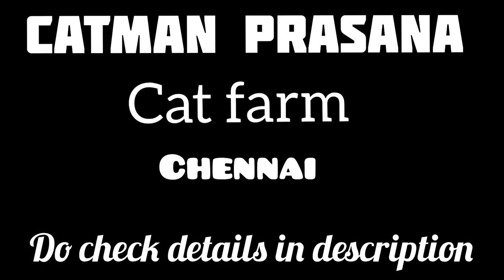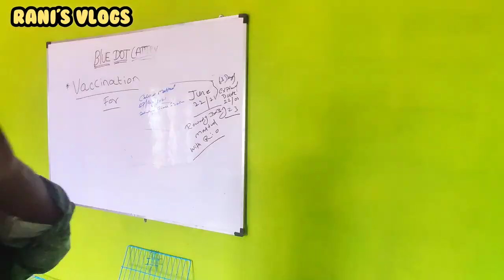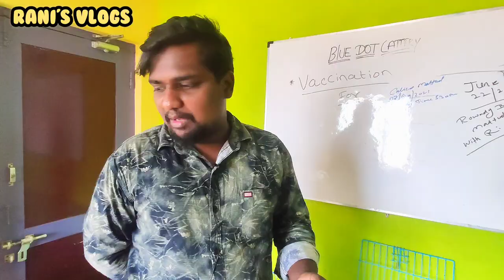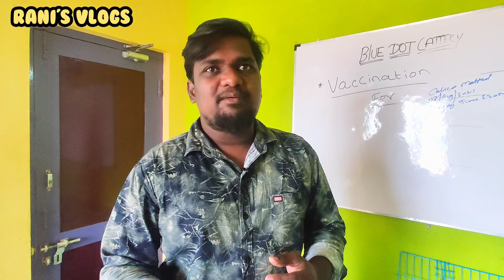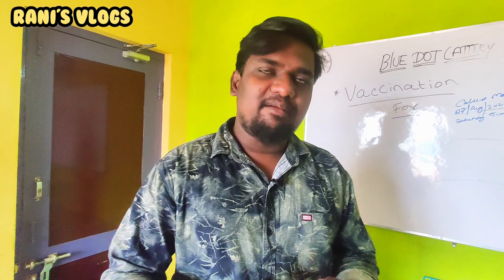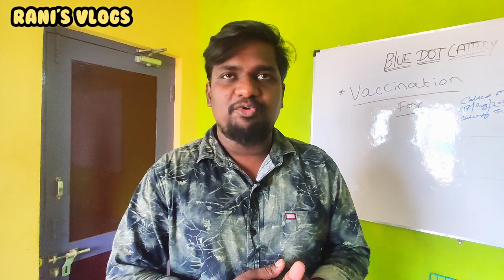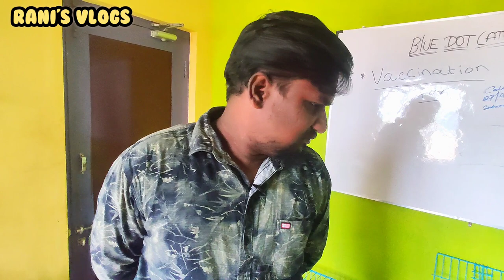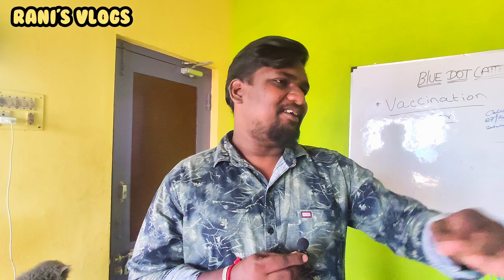Exotic Cats For Sale | Exotic Persian Cats Leopard Cat For Sale | Cheapest Price | Kittens For Sale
Exotic Cats For Sale | Exotic Persian Cats Leopard Cat For Sale | Cheapest Price | Kittens For Sale|1 lakh worth exotic cats|Cat farm|cat varieties|cats for sale|
Farm Address :-
prasanna
66/22 Jeevarathnam salai,Tondiarpet,Chennai-81